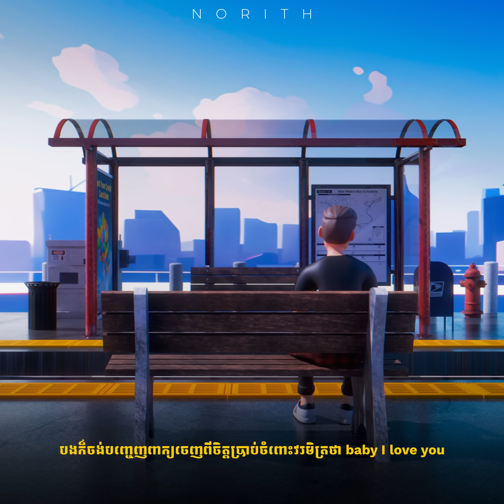NORITH - SPECIAL (MAYBE TOO) [OFFICIAL VISUALIZER]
ផ្ញើជូនទៅអូនៗទាំងអស់គ្នាសម្រាប់ថ្ងៃ Valentines 🫶🏻

Produced by: M-FATT
Written by: Norith
Mixed and Mastered by: Sovannwatana Mean
Artwork by: Yuu
Art Directed and Visual: Yuu